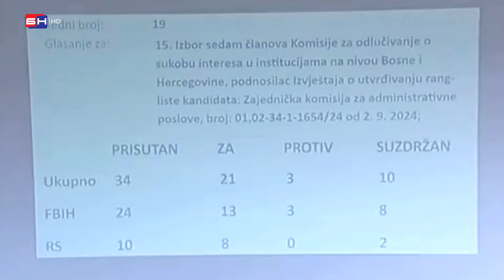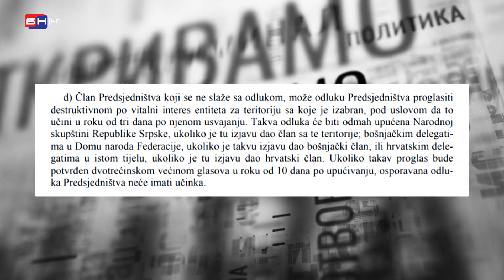UKIDANJE VITALNOG INTERESA DOBIJENOG U DEJTONU : Da li je na pomolu ukidanje entitetskog veta?